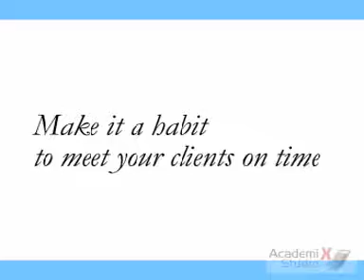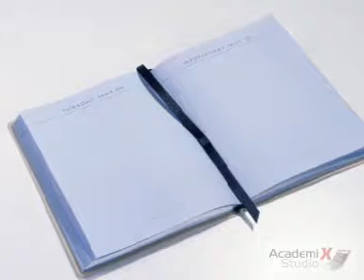Mortivation Tool - Time Management